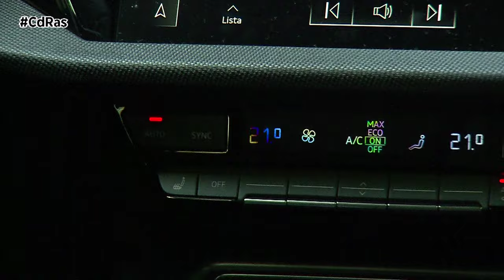AUDI A3 ALLSTREET HIGHLIGHTS & ACTIONS | By CdRas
A primera vista, el Audi A3 Allstreet es muy similar a su predecesor, pero con un diseño más robusto y elegante. Su parrilla Singleframe octogonal de estructura de panal en negro mate le otorga una presencia imponente, y está listo para cualquier tipo de aventura. Sus ópticas traseras LED y los intermitentes dinámicos añaden un toque moderno a esta actualización, mientras que las barras en el techo y la mayor altura al suelo nos recuerdan a la silueta de un todoterreno.
Subirse a este nuevo Audi A3 es como entrar en un mundo donde predomina el confort y la tecnología en perfecta armonía. Al ser un vehículo más alto, sus asientos no solo ofrecen una mejor vista de la carretera, sino que también facilitan el acceso y la salida del coche. El interior del vehículo presenta una estética impecable, con una combinación de costuras, cromados y luces ambientales que crean un ambiente acogedor.
Audi mantiene en este A3 un salpicadero hecho para facilitar el uso del vehículo. Muchas de las funciones del coche se pueden controlar sin necesidad de tocar la pantalla táctil central. Por ejemplo, para manejar el climatizador hay una fila de palancas situadas justo por debajo de la pantalla principal. En un plano inferior hay otra fila de palancas físicas para acceder directamente a funciones como los asistentes a la conducción, el asistente de aparcamiento, las cámaras periféricas, los modos de conducción (Drive Select) o el Stop&Start.
Otro de los puntos fuertes es el Audi Virtual Cockpit, donde los conductores tienen a su disposición una pantalla táctil de 10,1 pulgadas ligeramente inclinada hacia ellos, lo que facilita la interacción y evita distracciones innecesarias durante la conducción.
La firma germana ofrece dos opciones de motorización: por un lado, el motor diésel 75 TDI con 150 caballos y la etiqueta C, para quienes buscan eficiencia y bajos consumos de combustible, por otro lado, el motor de gasolina 35 TFSI, que también cuenta con 150 caballos y tecnología de hibridación ligera, acompañado de la deseada etiqueta ECO. Ambos motores están acoplados a una transmisión automática S tronic de 7 velocidades, que garantiza una conducción suave y eficiente.
Todas estas soluciones mecánicas hacen el camino más fácil, guiado por la navegación por satélite. Acompañado de la música, con un sonido envolvente de 680 vatios y 15 altavoces, crea un efecto sonoro “3D virtual”.
Al volante de esta maravilla se puede apreciar la combinación de dos mundos, la firmeza y agilidad de un coche deportivo y el confort y la seguridad de un todoterreno. Esto se debe en parte a la suspensión delantera de brazos triangulares y al eje multibrazo en la parte trasera, junto con los amortiguadores independientes que aseguran la mejor conducción en terrenos irregulares.
Con una longitud de 4,35m, es muy similar al Audi A3 Sportback, pero con 3 cm más de altura al suelo, además de ofrecer un maletero cuya capacidad varía desde los 380 L hasta los 1200 L, dependiendo de la posición de los asientos traseros.